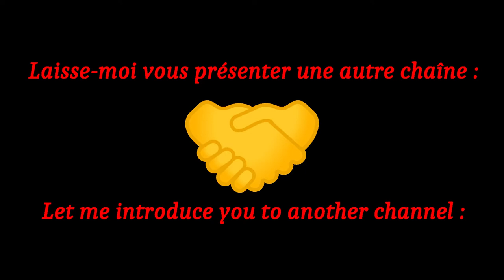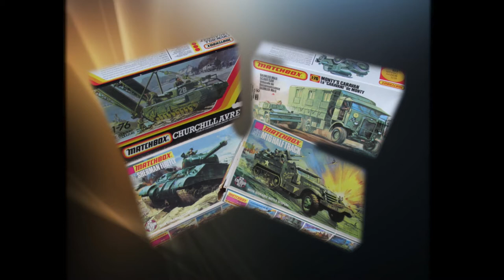[HELLER 1/35]DIORAMA AFGHANISTAN WAR - VAB ET SOLDATS FRANÇAIS - FRENCH SOLDIERS AND VAB - PE 🙃😁 ❗❗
Encore de la photo-découpe dans cette vidéo, il y a tant à faire pour améliorer ce kit! 🙄
Au début de la vidéo un petit "shoot out" pour un invité surprise, merci à AI Wood's Modelling Mayhem d'avoir booster ma chaîne! 😉👍

Again pe parts in this video, there is so much to do to improve this kit! 🙄
At the beginning of the video a little shoot out for a surprise guest, thanks to AI Wood's Modelling Mayhem for boosting my channel! 😉👍

✅En souscrivant à la chaîne vous pourrez voir 1 à 2 vidéos par semaine, merci de le faire! 😀

👉Vous voulez "radio-contrôler" vos kits? C'est possible avec